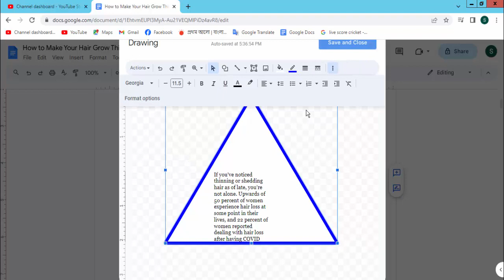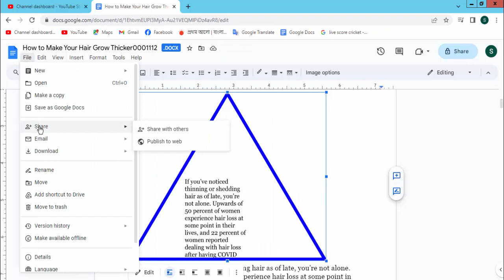How to Remove Underline in Google Sheets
Assalamu Walaikum,
How to Remove Underline in Google Sheets. Let's get started.